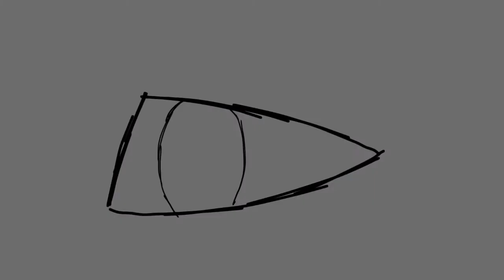Eye animation test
Uuuu idk if Im gonna finish this it was just kind of a warm up

Animated on: RoughAnimator